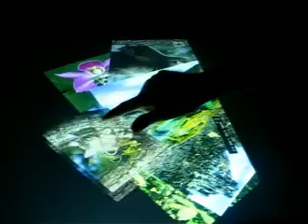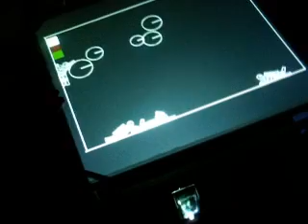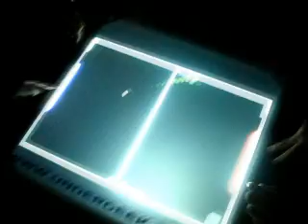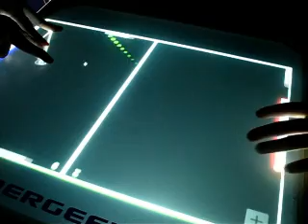Painel Sensível ao toque - Multitouch screen table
Video mostrando as aplicações do painel multitouch montado pela equipe do Undergeek

E conheça essa nova tecnologia!